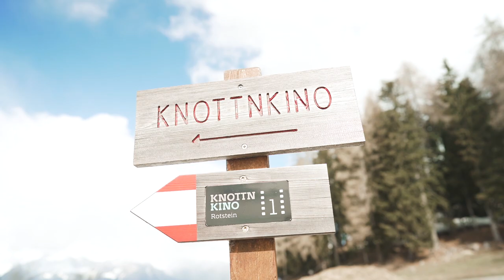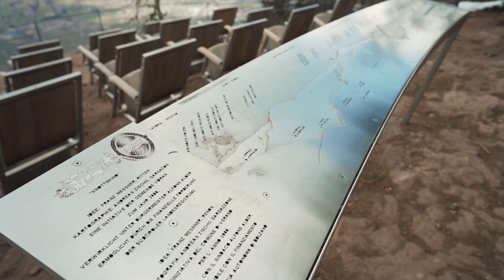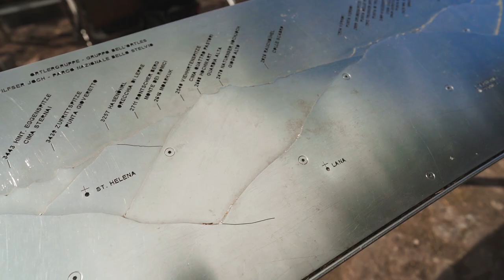KNOTTNKINO - DAS SCHÖNSTE KINO DER WELT? | VLOG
✌Team Bergmensch war mal wieder unterwegs! Dieses mal gings in die Gemeinde Vöran zum ''KNOTTNKINO''. Das schönste Kino der Welt? Was ein ''Knottn'' ist und wie das in Verbindung zu einem Kino steht erfährst du in diesem VLOG! 😎🎞🙏

Somit können wir weiterhin tollen Content produzieren.

🎞Video Content by:
Daniel Felderer